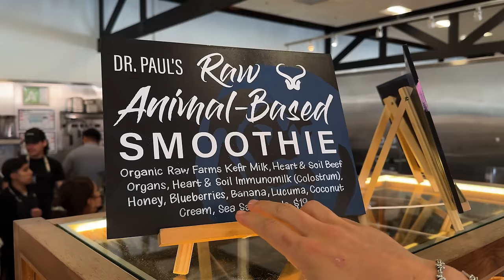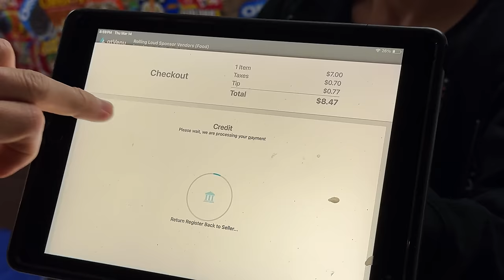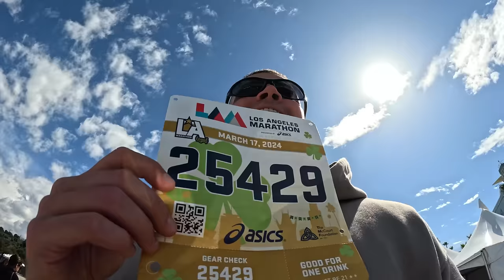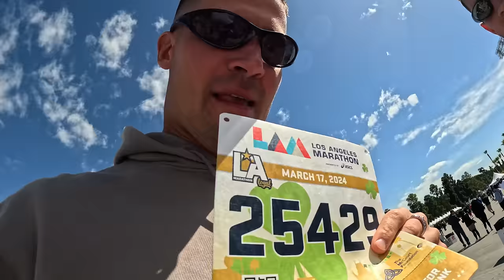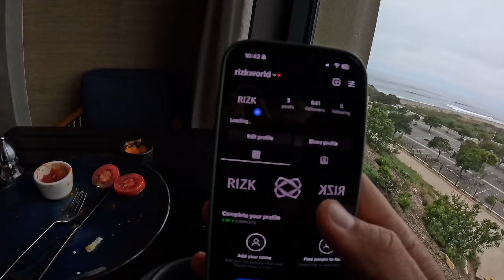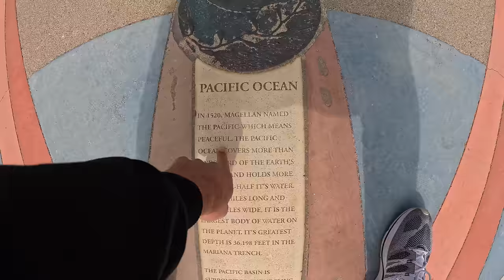LA Life: Running the LA Marathon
Back in California! Paying it back, helping George to run his first official marathon race, how we prepped, how we partied and what’s about to come